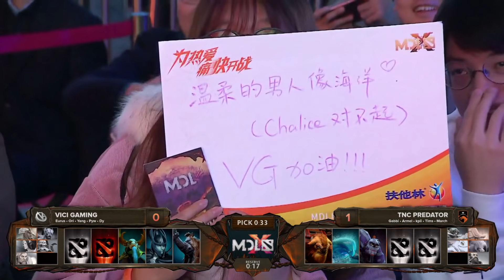Vici Gaming vs TNC Predator, MDL Chengdu Major, bo5, game 2 [Lex & 4ce]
Vici Gaming (Eurus, Ori, Yang, Pyw, Dy)
vs
TNC Predator (Gabbi, Armel, kpii, Tims, March)